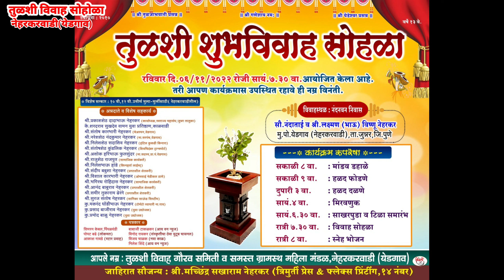तुळशी विवाह 2022|tulsi vivah mangalashtak|संपुर्ण विधीसह तुळशी विवाह मंगलाष्टक|नेहरकरवाडी येडगाव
तुळशीविवाहगौरवसमितीनेहरकरवाडी,येडगाव
tulsi arati
tulsi vivah rangoli
tulsi vivah rangoli 2022
tulsi vivah aarti Marathi
tulsi vivah song
tulsi vivah geet
# tulsi vivah
shiv trekkers
shiv trekkers junnar
Jagdish tajave
bailanchi sharyat
junnar taluka
जुन्नर तालुका
Ambegaon Taluka
आंबेगाव तालुका
khed taluka
खेड तालुका
Haveli taluka
हवेली तालुका
Shirur Taluka
शिरूर तालुका